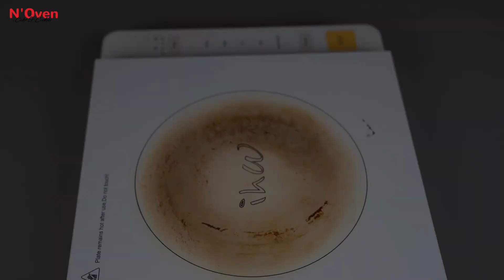Bread Kaja Recipe | Crispy Sweet Bread Recipe | Delicious Sweet Bread Recipe In 10 Min. | N'Oven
INGREDIENTS & PROCESS:
Some Bread Pieces
Cut The Edges
Cut Into Tri Angle Shape
Fry In Medium Heated Oil
Fry Until Brown Color
Sugar Syrup :
½ Cup Sugar
1 Cup Water
Let It Boil
Boil For 3-5 Min.
½ Tspn Cardamom Powder
Fried Bread
Soak In Warm Sugar Syrup
Dry Fruits

© N'Oven®